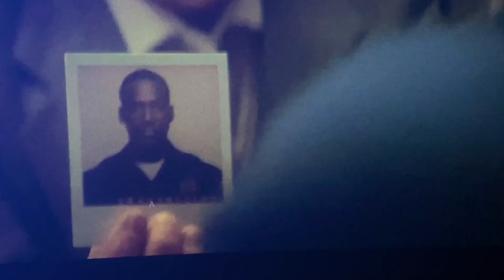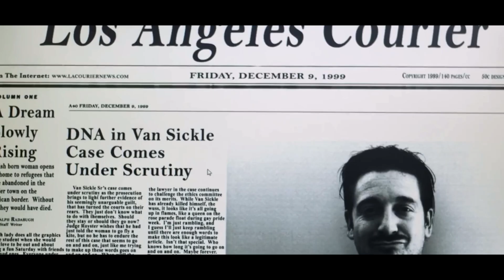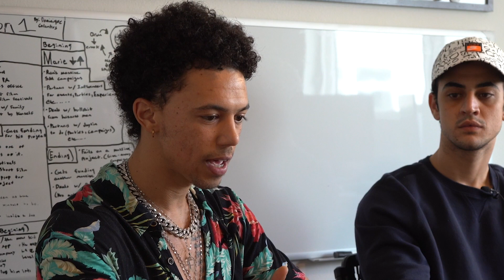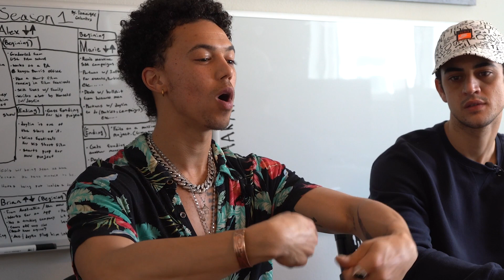Colin Ford & Blake Michael on GETTING RID OF LIMITED BELIEFS! [Ep - 3] INSPIRE TO INSPIRE PODCAST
Welcome Back To Third Episode
INSPIRE TO INSPIRE : Colin Ford & Blake Michael on GETTING RID OF LIMITED BELIEFS! [Ep - 3]

The Third Episode of "Inspire to Inspire", the podcast where actors, filmmakers, and content creators can tune in and gain insight for their own journey.

On this weeks episode, our guest Catfish Jean reveals why it's important to know your value, recognizing when people are trying to use you, and being more than just an actor.

If you are new to our channel, we're happy you clicked on our video! Hope you enjoy today's video. Please show your love💓 and support🤝 joining "Inspire To Inspire with Dominique Columbus" community now by subscribing and press (🔔) to join the Notification Squad and stay updated with new uploads✨ If you have any inquiries or  requests feel free to leave them in the comments below.

🎬SUGGESTED VIDEOS
Don't forget to watch 📽 Our other videos. Please check them out :

🔵 Host:  @Domsperspective
🔵 Co-Host: @adamelsharkawy1
🔵 Guest: @ColinFord & @BlakeMichael14